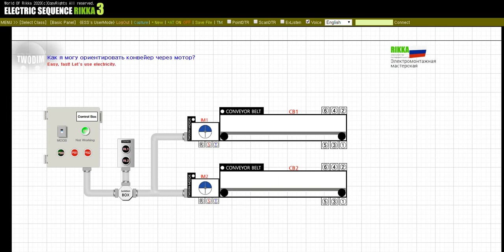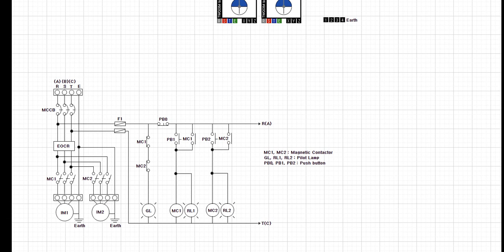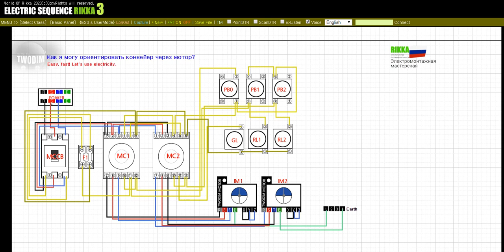Как я могу ориентировать конвейер через мотор?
Ленточные конвейеры широко используются на окружающих производственных линиях и заводах.
Конвейерная лента В основном используется для перемещения сырья или продуктов.

Любые другие вопросы будут оценены, если вы оставите их в комментариях под видео.
Хорошего дня.